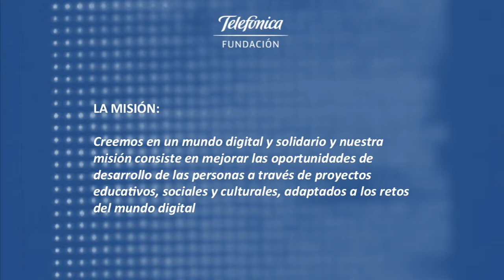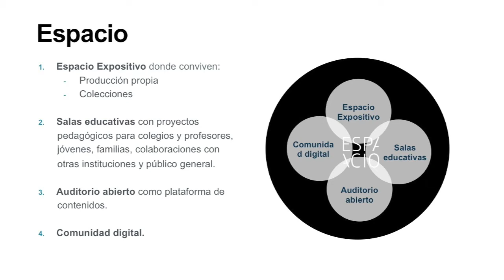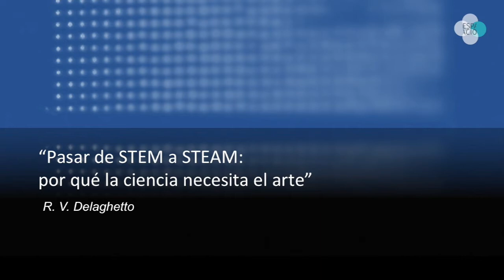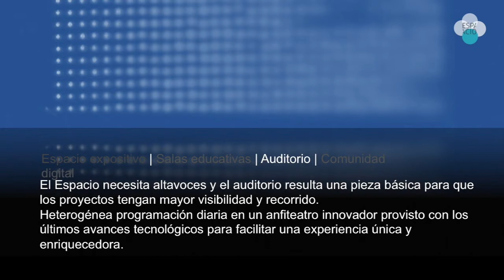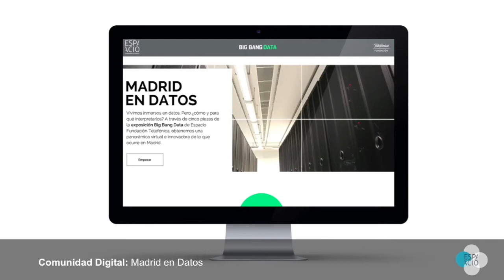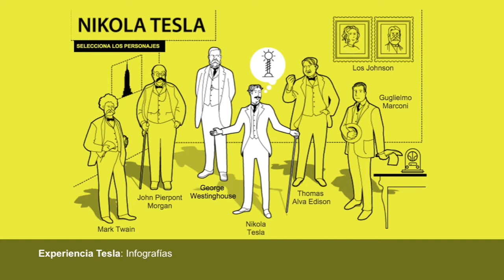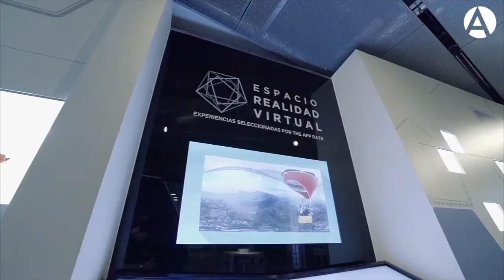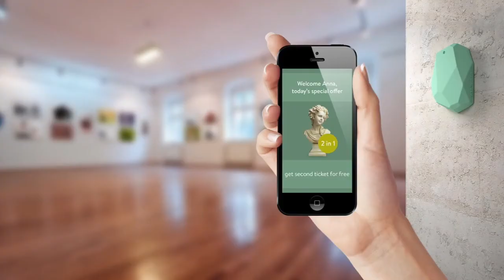Programando proyectos. De las Apps a la Realidad Virtual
21/7/16.  Conferencia Programando proyectos. De las Apps a la Realidad Virtual’, Andrés Pérez Perruca, responsable de Contenidos de Espacio Fundación Telefónica.